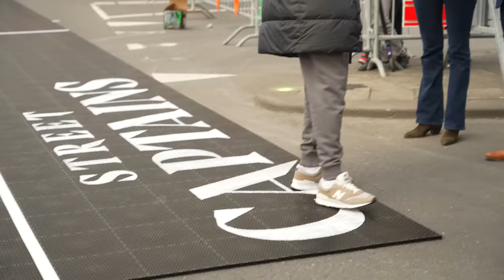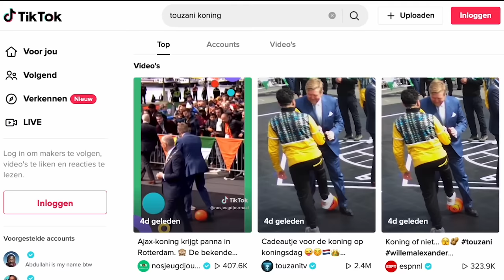HOE KON IK DE KONING EEN PANNA GEVEN?😱👑 | TOUZANI TV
► Check deze video tot het einde!
Volg ook op onderstaande kanalen